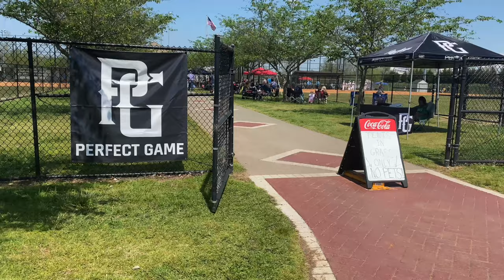12U RAMblers at 13U Perfect Game Tournament - Domtar Park in Kingsport, Tennessee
12U Ramblers playing in the 13U Perfect Game Tournament in Kingsport, Tn